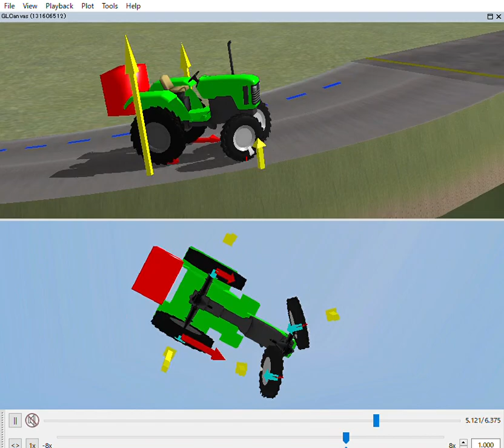(No.242) デフロック２レーン左カーブシリーズ(5)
DiffLock  r=10m W=4m Mu=0 6 15kmh +8 deg L=200kgRear with Bottom